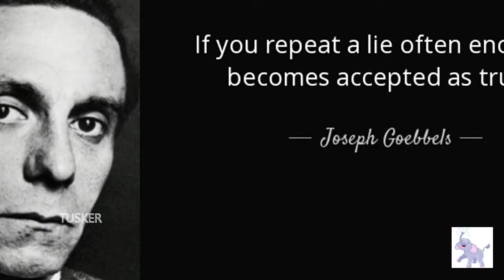Goyapulse Thoery - பொய் சொல்வது எப்படி ?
பொய்யை உண்மையாக்குவது எப்படி